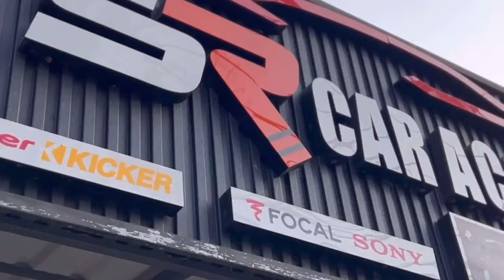Maruthi suzuki new wagonr 2024 vxi എടുത്താൽ കിടിലൻ ലുക്കിലേക്ക് മാറ്റിയെടുക്കാം ✅cartechsr